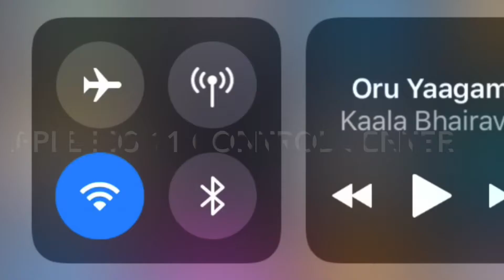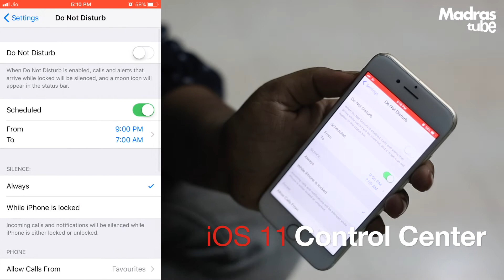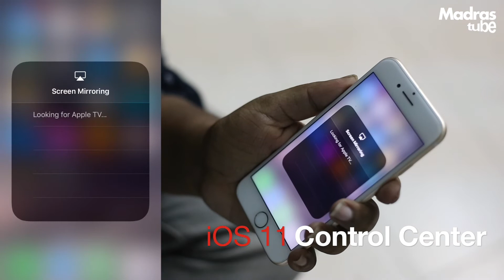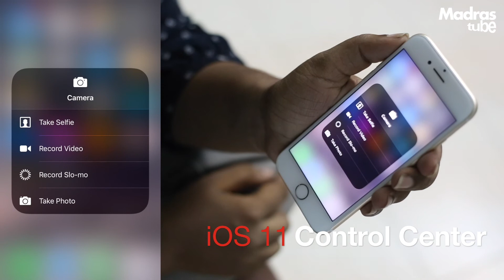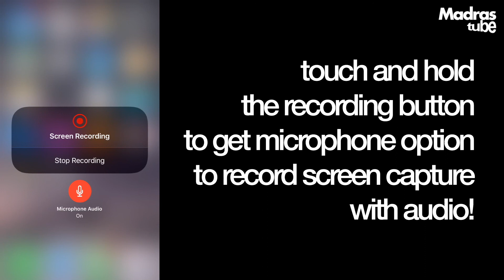Iphone 7 - iOS 11 Control center - Quick tips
This video quickly explains the default layout of the Apple IOS 11 Control center.